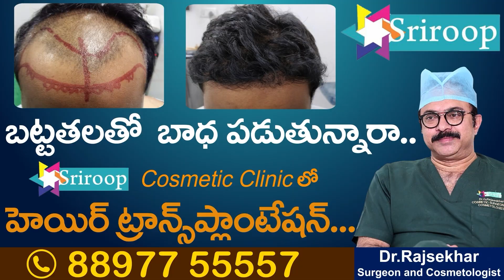Telangana ex CM KCR Discharge And Reaches to His House at Nandi nagar | Banjara Hills | Latest News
Watch ►► Telangana ex CM KCR Discharge And Reaches to His House at Nandi nagar | Banjara Hills | Latest News @SumanTVNalgonda